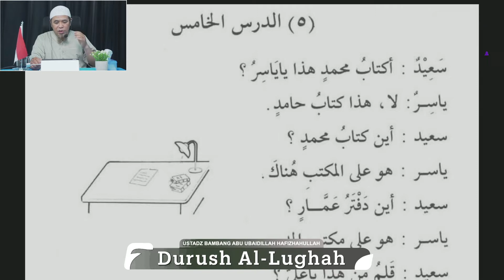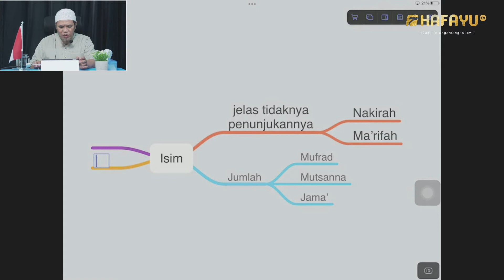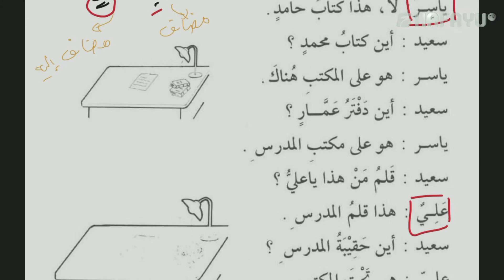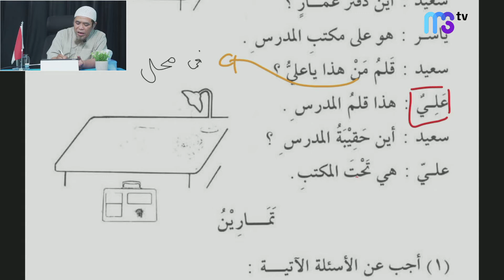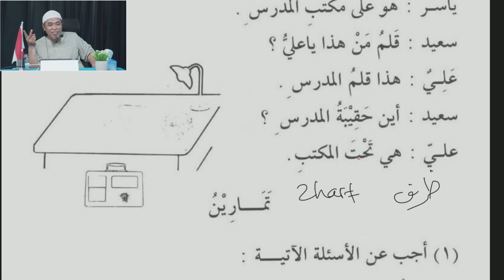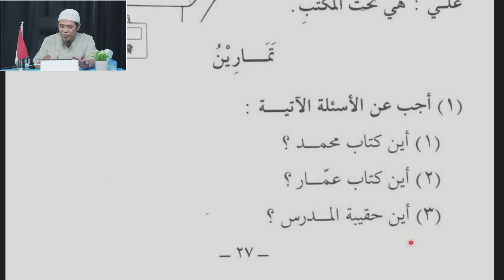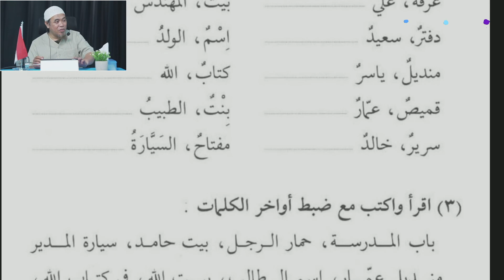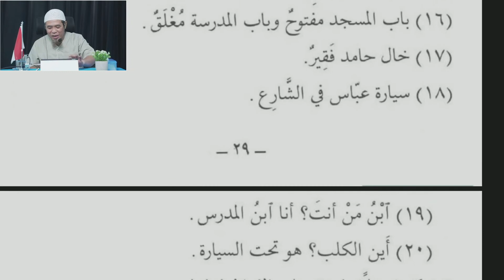Kajian Rutin | Pertemuan ke 7 | Durush Al - Lughah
[LIVE]
Kajian Rutin | Pertemuan Perdana | Durush Al - Lughah, diselenggarakan di Mushalla Al Haudh, Jalan Toddopuli Raya No 79, Makassar, pada Hari Jum'at, ba'da Maghrib - ba'da Isya

Disiarkan secara langsung dari akun channel
Facebook dan Youtube, Hafayu TV, Madrosah Sunnah

Bersama Al-Ustadz Bambang Abu Ubaidillah hafizhahullah